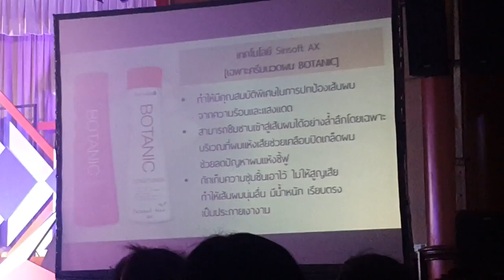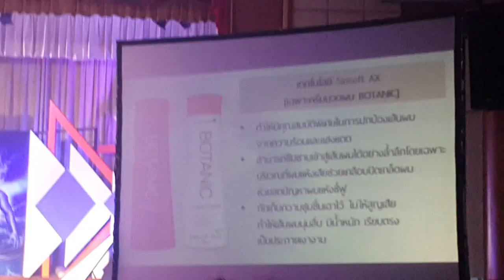ครีมนวดผม BOTANIC ผมเงางาม เคลือบเกร็ดเส้นผม ลดปัญหาผมแห้ง ผมขาดง่าย ด้วยเทคโนโลยี Sinsoft AX